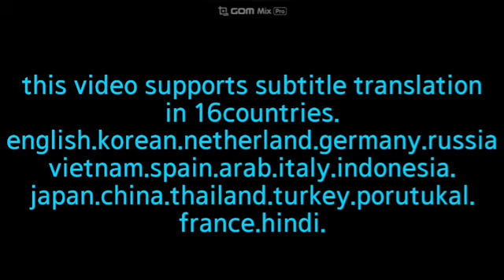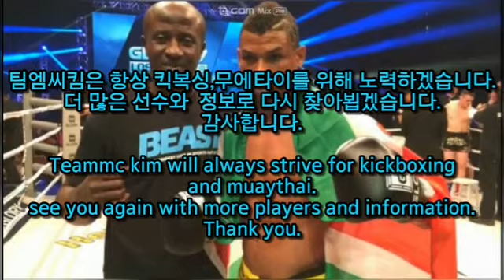The Machine【-70kg 🇨🇲Andy Ristie】Tko Highlights.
A fighter named Glory Kickboxing champion and a craftsman for first round KO.Review of Andy Listie.
I hope many of you will be able to find out more about this player Andy ristie.
Team MC Kim is going to introduce hundreds of players.We look forward to your interest and support.
킥복싱,무에타이 이야기를 다루는 팀엠씨킴의 입식격투기분석실입니다.
오늘 소개해드릴 선수는 글로리 킥복싱 챔피언 출신이자 1 라운드의 장인의 파이터.

앤디 리스티의 리뷰와 KO하이라이트로 만들었습니다.
많은 사람들이 Andy Listie 선수에 대해 더 많이 알 수 있기를 바랍니다.
팀엠씨킴은 수백 명의 플레이어를 소개 할 예정입니다.